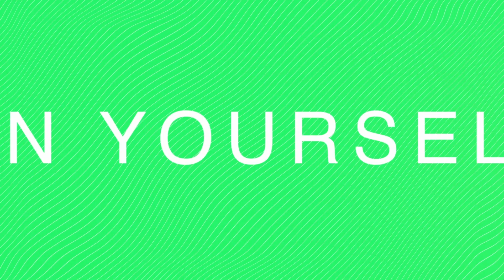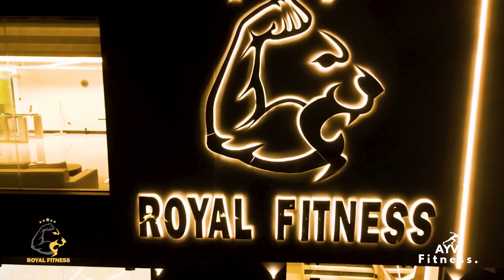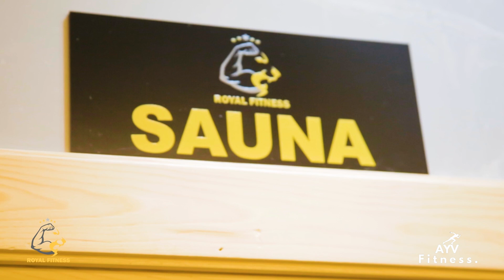AYV Fitness PILOT 101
AYV Fitness helps you work out everywhere with experienced fitness instructors. Every moment matters, with a focus on muscle building, abs, callisthenics, meditation, and glutes that will make you feel better the next day. There is no rest to burn those fats. No worries if you only want to go spinning, our instructors are the best motivators you'll need.

Don't miss out on the AYV Fitness show.